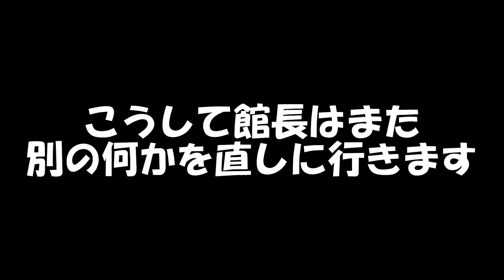【館長／#1】田村館長のお仕事！日曜大工でペンギン台を簡単に直しちゃう？！（伊勢シーパラダイス／水族館）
伊勢シーパラの館長の特技は日曜大工！
そんな館長は、壊れたもをすぐ直してしまう魔法の職人。

今回はペンギンの台の修理に密着しました…！
シーパラでは動物の動きや安全を考えて、ある程度の物は飼育係が作ります。
館長とペンギンという珍しい組み合わせにも注目してください！！